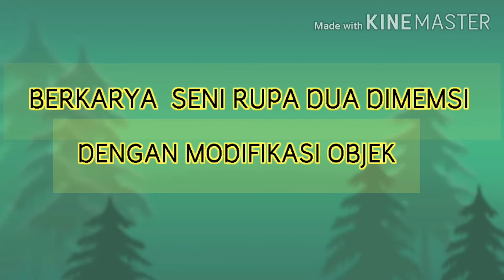BERKARYA SENI RUPA DUA DIMENSI DENGAN MODIFIKASI OBJEK